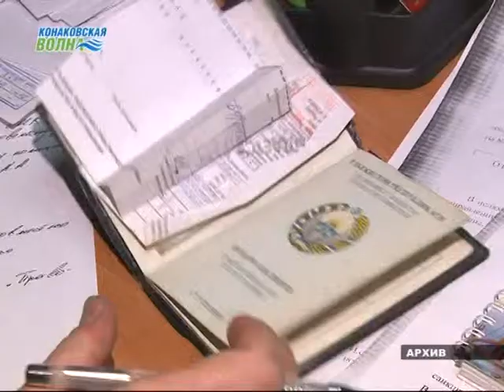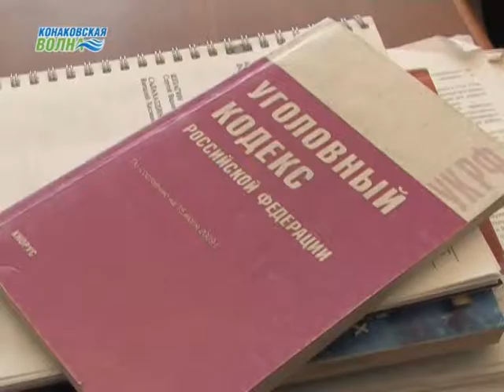Проблема нелегалов становится все более актуальной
Нарушение миграционного закона. Вопрос незаконной миграции по-прежнему остается актуальным. Особенно это касается темы нелегальных трудовых мигрантов. Сотрудниками правоохранительных органов, а также прокуратуры проводятся регулярные масштабные операции совместно с сотрудниками миграционной службы. Проблемой нелегалов занимаются как в городе, так и в районе.